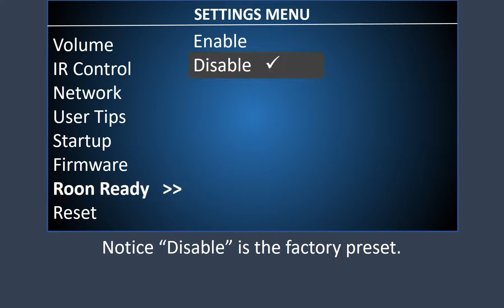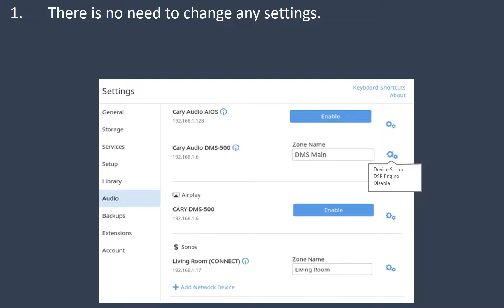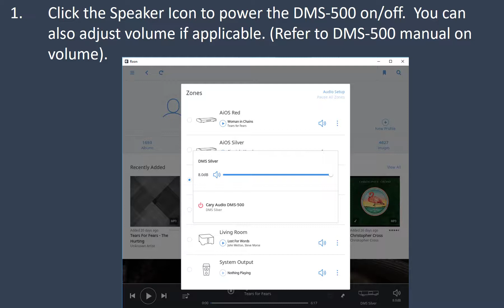DMS-500 Roon Enable Video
How to Enable Roon Ready from Cary Audio's DMS-500 Network Audio Player.